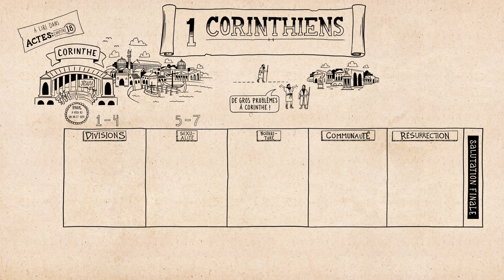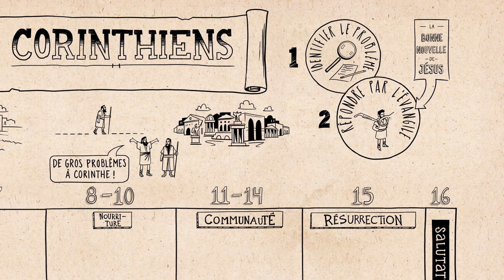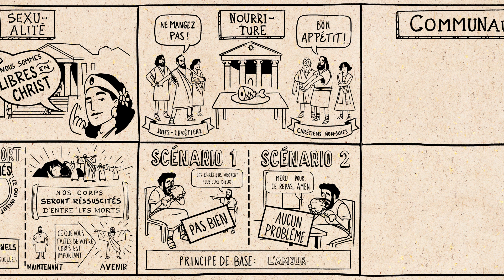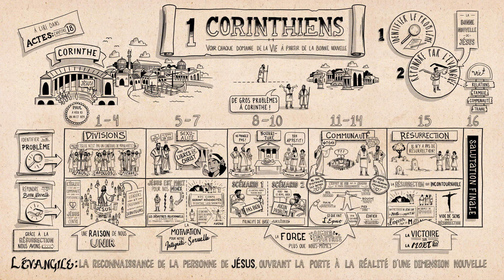1 Corinthiens Synthèse Etude Biblique